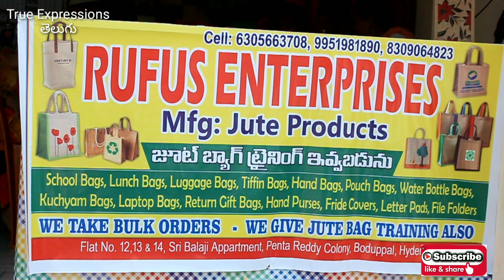Jute Business ఎలా స్టార్ట్ చేయాలి ఎంత ఇన్వెస్ట్ చేయాలి ఎలా నేర్చుకోవాలి నెలకు ఎంత సంపాదన వస్తుంది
# Business#

మనం పర్యావరణాన్ని కాపాడుకుంటూనే డబ్బు సంపాదించుకునే బిజినెస్ చాలా బాగుంటది
  మార్కెట్ చేసుకున్న దాన్ని బట్టి వాళ్ళు సంపాదించుకోవచ్చు అని ట్రైనర్ చెప్పారు
 నెలకు 20 వేల రూపాయలు ఈజీగా సంపాదించవచ్చు
 ఈ బిజినెస్ మహిళలకు చాలా బాగుంటుంది
 ఈ బిజినెస్ ని ఇంట్లో ఉండి కూడా  చేసుకోవచ్చు
 దీనికి సంబంధించిన ట్రైనర్ బోడుప్పల్ లో ఉన్నది
  జూట్ బిజినెస్ మనం ఎలా స్టార్ట్ చేయాలి
 ఎంత ఇన్వెస్ట్ చేయాలి
ఎలా నేర్చుకోవాలి
నెలకు ఎంత సంపాదన వస్తుంది
 ఎలా ఉపయోగపడుతుంది
Rufus Enterprises:( 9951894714) Jute products: School bags
,Lunch bags, Luggage bags, Tiffin bags, Hand bags, Pouch bags,
Water bottle bags, Kuchyam bags, Laptop bags, Return gift bags, Hand Purses, Fride covers, letter pads, File folders